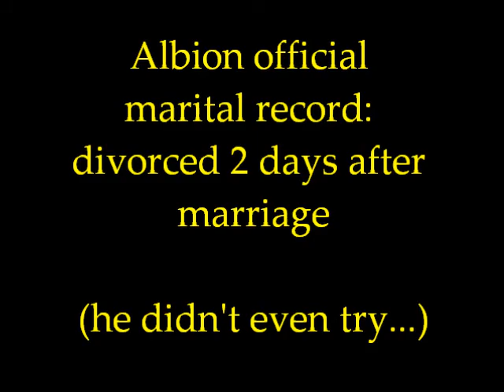Fable: The Lost Chapters - Evil Lady Grey's Eviler Husband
Evolution of the evil-laugh spamster.

Lady Grey's living reflection...quite metaphorical, isn't it?